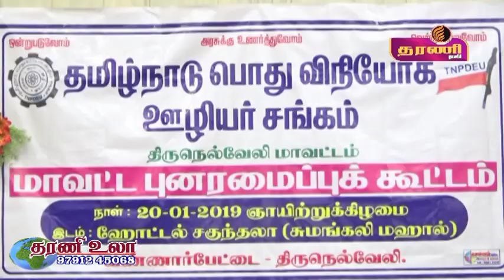நெல்லையில் மாவட்ட புனரமைப்புக் கூட்டம் நடைபெற்றது ..தரணி செய்திகள்